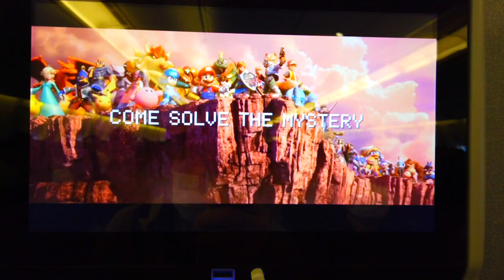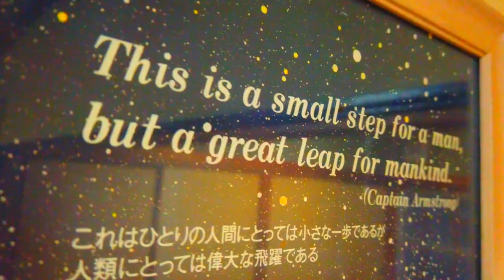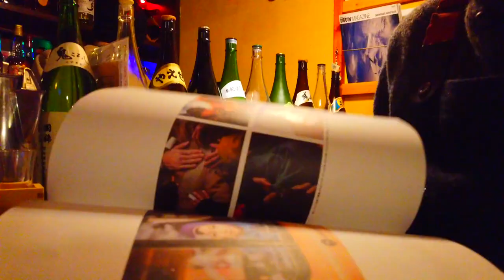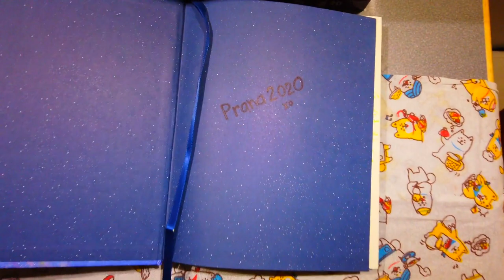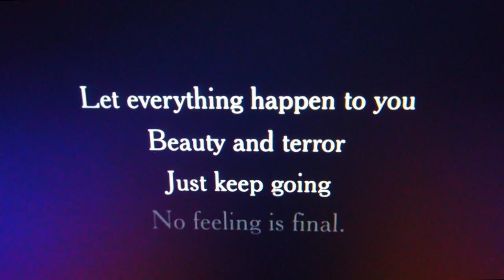Japowabunga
The Elevated Surf Crew take on the characters Mario and Luigi to go in search of mythical mushrooms kingdom in the the land of Hokkaido. They Navigate a foreign land while having the best time ever riding their micro RV named Yoshi-Danchi. Even as the tide was low for the most part, they discover the people and the places embody the inner treasure of STOKE! —and even a bit of POWDER. Filmed by @petroyama